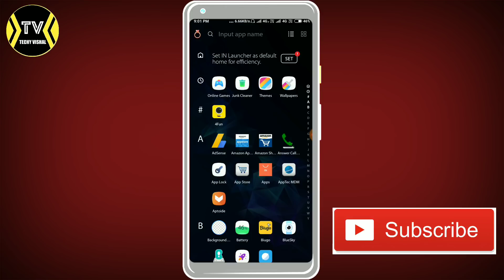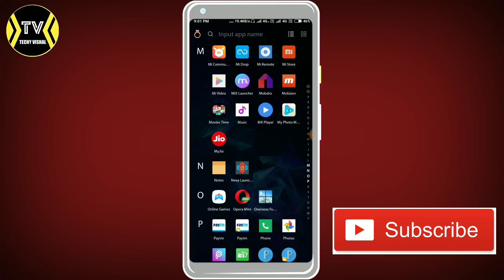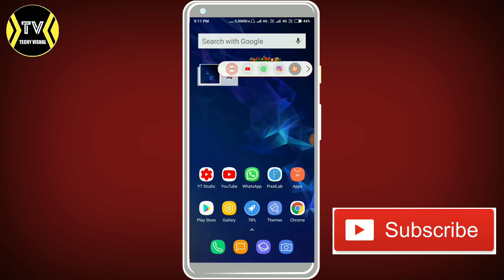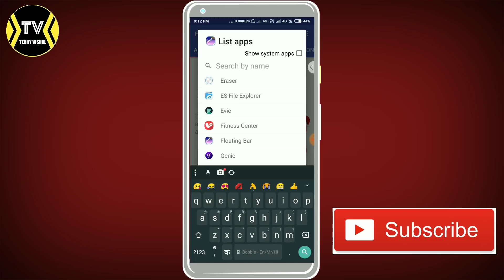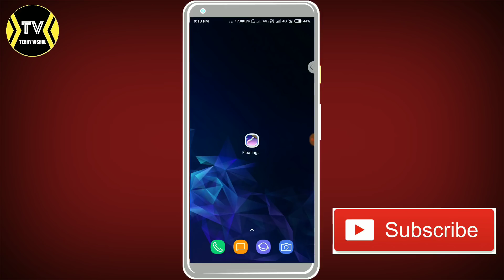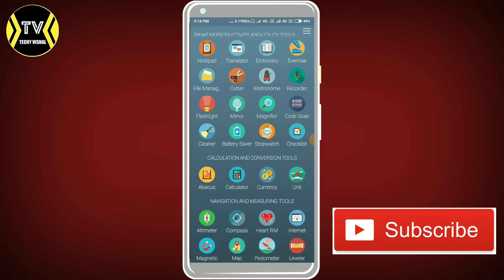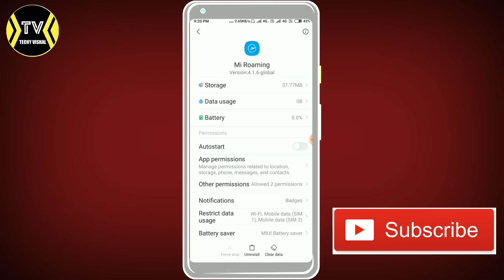ये कमाल की धांसू Latest Cool Apps आपके Mobile में होनी ही चाहिए | Top New Best Cool Android Apo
Hello Guys .